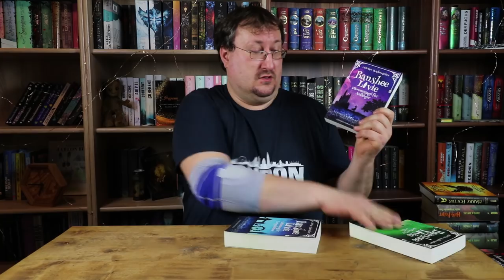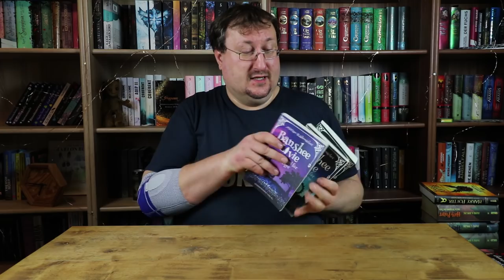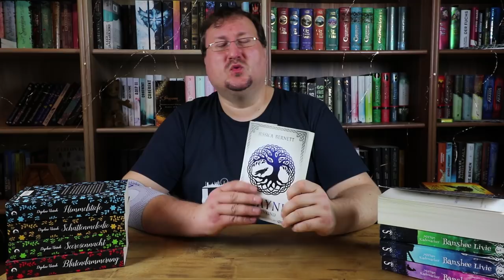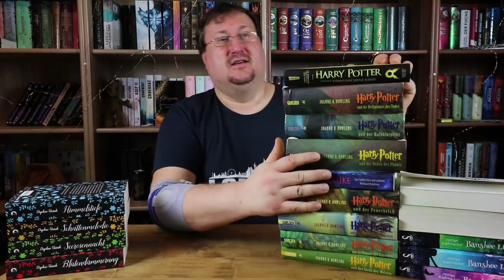Lesemonate letztes Quartal 2018 und die Anfänge von 2019 (unbezahlte Werbung)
Und ja das ist auch wieder unbezahlte Werbung.

Es ist etwas länger her das ich euch erzählt habe was ich alles so zuletzt gelesen habe. Da ist mittlerweile einiges zusammengekommen das ihr noch nicht in meinen Rezensionen erfahren konntet. Welche Bücher da alles dabei sind könnt ihr hier in meinem Quartalsbericht erfahren. Viel Spaß.

Musik🎵🎶🎸🎻🎹🎷